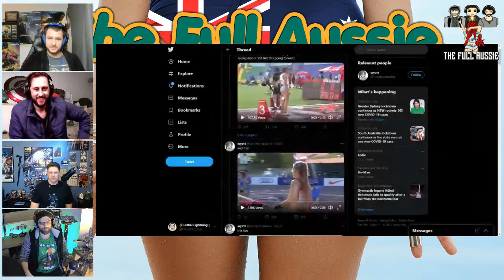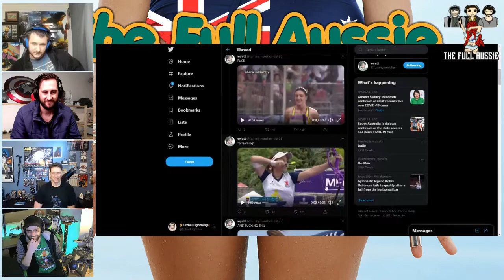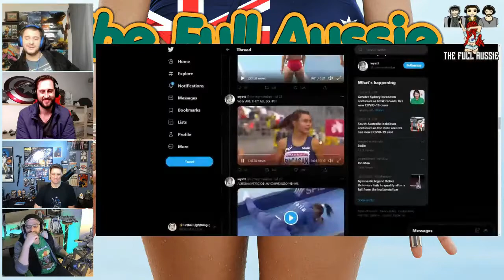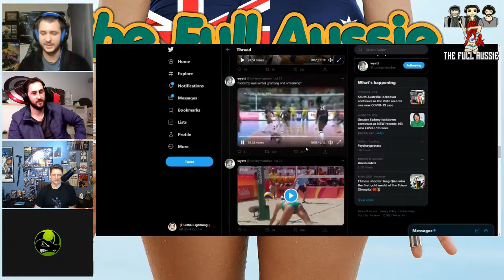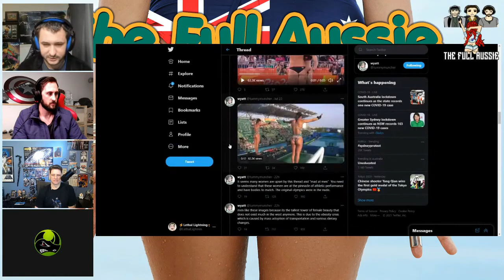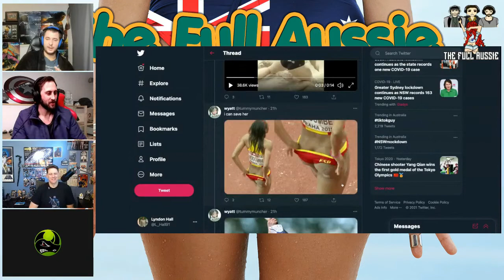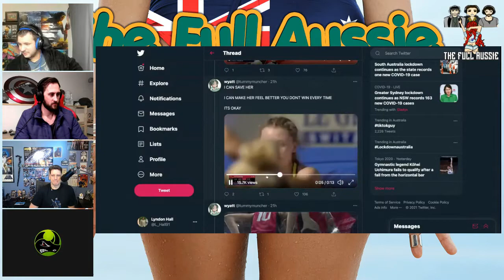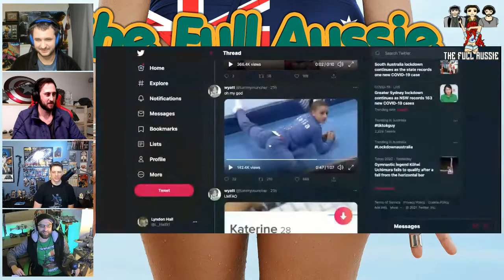The Only Olympics 2021 Coverage You Need To See